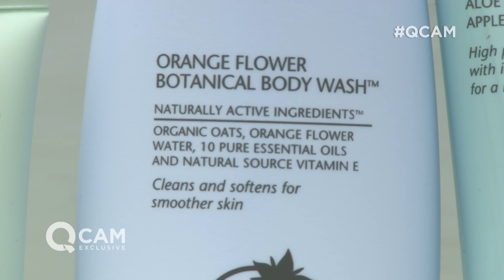QCam: The Liz Earle Today's Special Value!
Will Gowing & Caroline Archer preview the Liz Earle Today's Special Value, available from QVC UK on Saturday 16th July 2016!